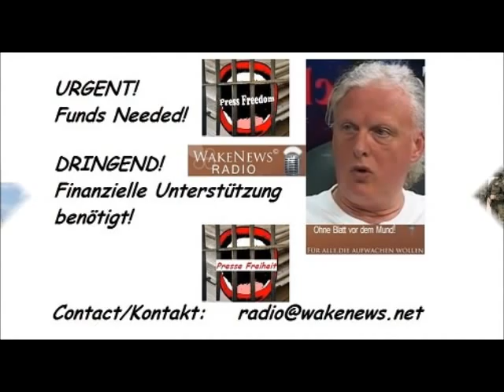Soll die Bundeswehr BRD Bürger töten Wake News Radio TV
Hiermit möchte ich alle Zuhörer und Nutzer von Wake News Radio / TV kurzfristig darüber informieren, dass ich ab sofort keine Sendungen mehr über OkiTalk durchführen werde.